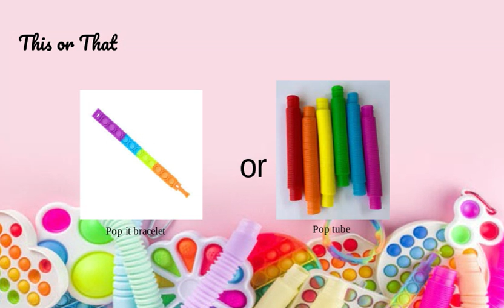20 questions this or that (fidget edition)